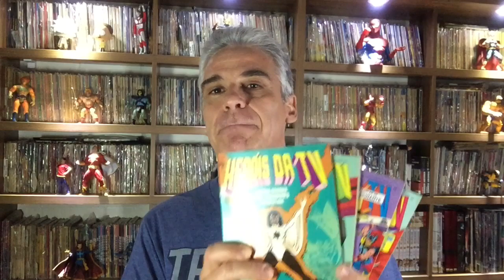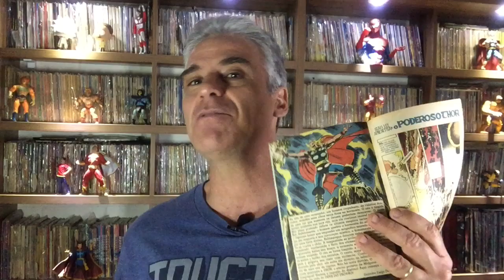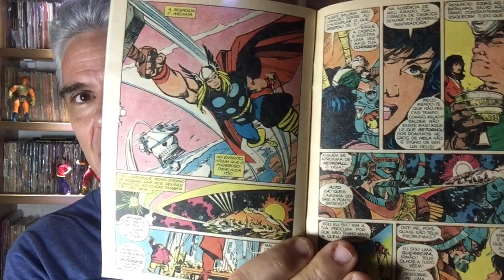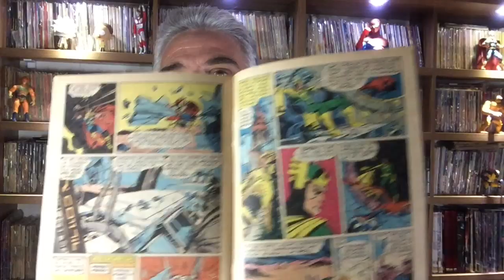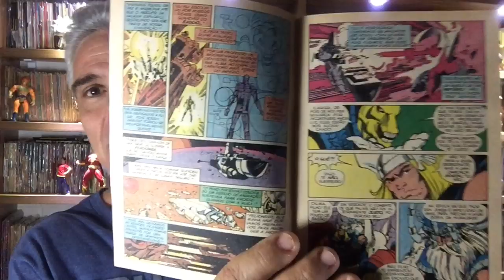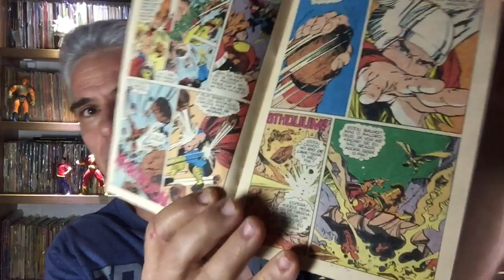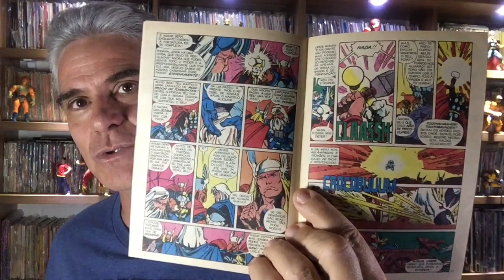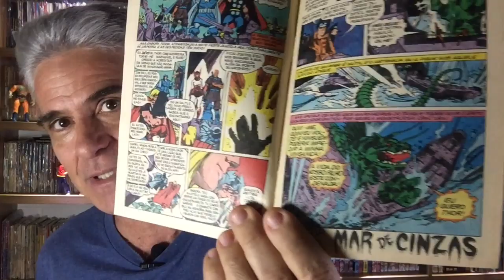THOR DE WALT SIMONSON! Primeiro Arco - Museu dos Quadrinhos!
Pela glória de Asgard! O Deus do Trovão está de volta ao Museu dos Quadrinhos, agora com a aclamada fase do desenhista e roteirista Walt Simonson! Bill Raio Beta, a volta de Surtur, o sapo do Trovão e tantas histórias memoráveis que influenciaram as aventuras do filho de Odin por longa data! Junte-se a nós no início dessa aventura, publicada aqui em Heróis da TV 101 a 104!
CURSO GICO HQ ONLINE!
Mensalidade R$90,00 para pagamento até o quinto dia útil. Material didático incluído.
Horários:
Segundas (18h às 20h) / terças ou quintas (17h30m às 19h30m) / sábados das 9h às 11h.
Estilos cartoon, comics e mangá.
Para alunos de todas as idades.